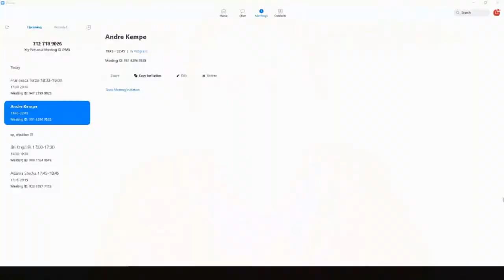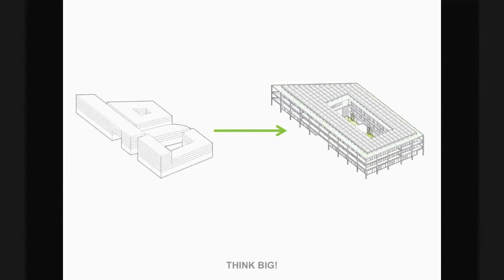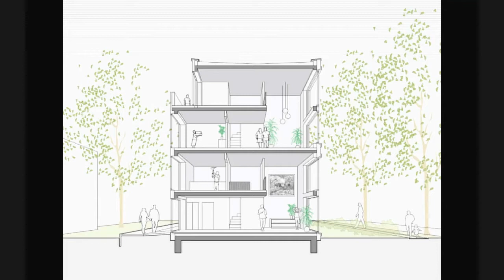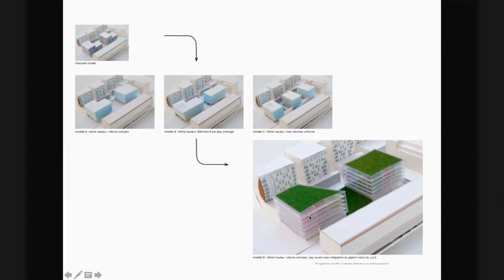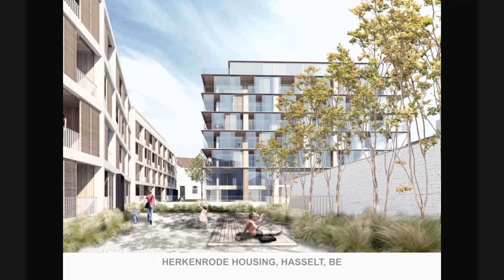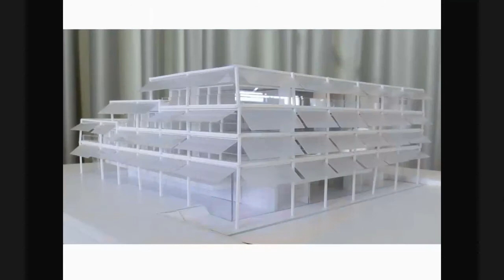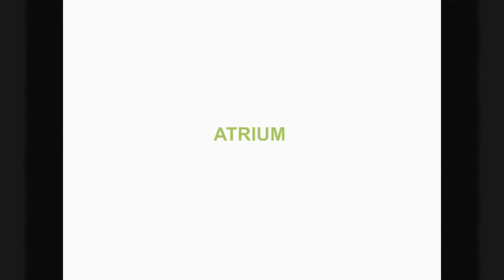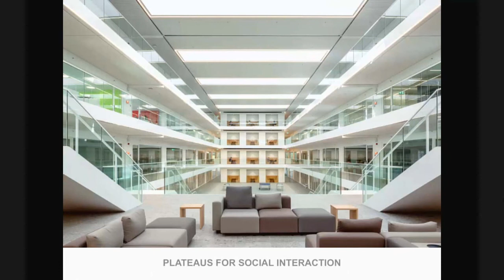DAAD/DAAF 2020 - Atelier Kempe Thill - André Kempe / NL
Dni Architekúry a Dizajnu / Dni Architektúry a Filmu 2020
Days of Architecture and Design / Days of Architecture and Film 2020

29/10/2020

PRVÁ LIGA - Autorské prezentácie architektov a dizajnérov, ktori sú významnými aktérmi súčasnej europskej a svetovej scény. Podujatie je určené hlavne pre odbornú verejnosť, ale je tiež určené širšej verejnosti so záujmom o architektúru a dizajn.

Atelier Kempe Thill / André Kempe / NL